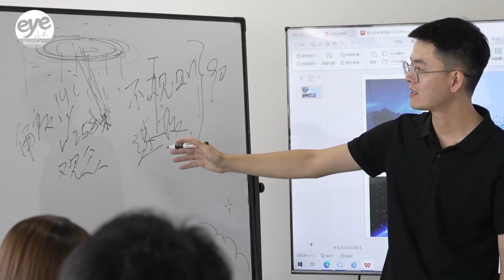Drone light show boom sparks soaring demand for ‘Swarm Programmers’ in China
In China, drones are commonly used to deliver medical supplies, food orders, or people from point A to point B.

But another drone use case-creating spectacular light shows- has led to the demand for professionals who can accurately program the devices to fly in intricate patterns without crashing into each other.

Drone swarm flight programmers like those working at Jiangxi Aero Future General Aviation Company must be proficient in 3D algorithms to create fluid patterns with meticulous coding and flawless programing.

As drone performances become a new growth point for the country's low-altitude economy, this company might be expanding.

Having already completed 200 performances this year, one of the company's executives says they are considering offering upwards of 1,400 U.S. dollars per month for experienced drone swam flight planners.

China's Ministry of Human Resources and Social Security recently recognized the job of "drone flight planner" as an official profession in the country.

According to the Civil Aviation Administration of China, the country's low altitude economy is expected to be worth about 210 billion U.S dollars by the end of the year, and more than double that at 488 billion by 2035.